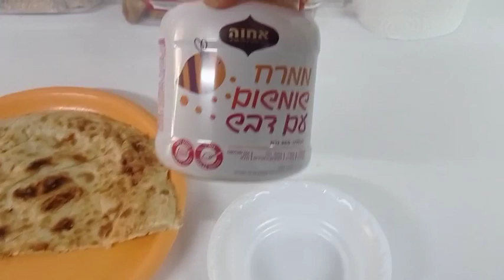Ano ang pagkain SA Israel? ano ang pagkain Ng alaga ko dito SA Israel |Inday MharoNhie